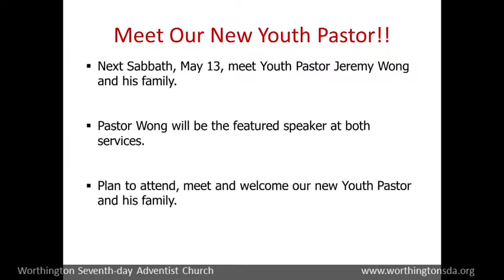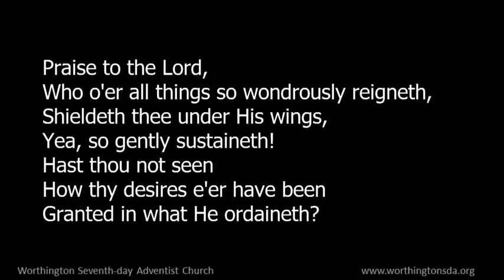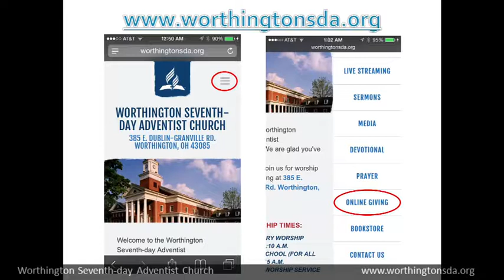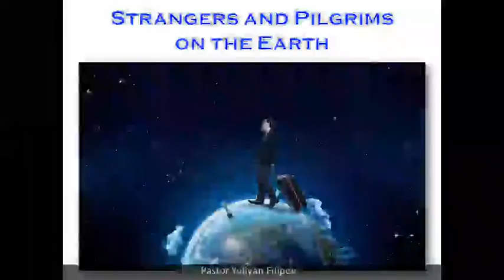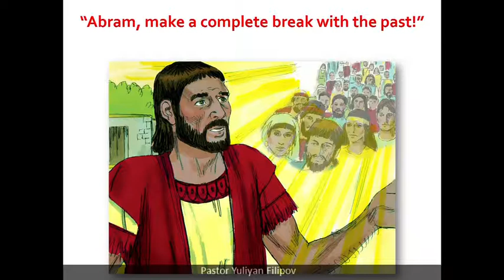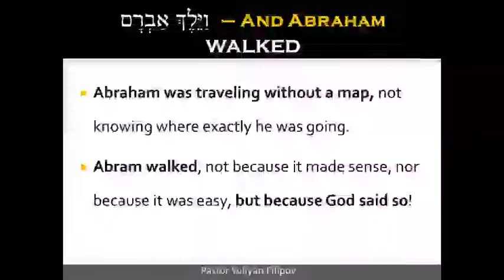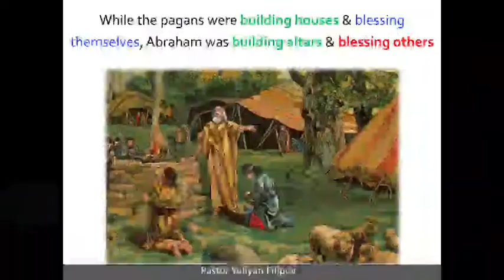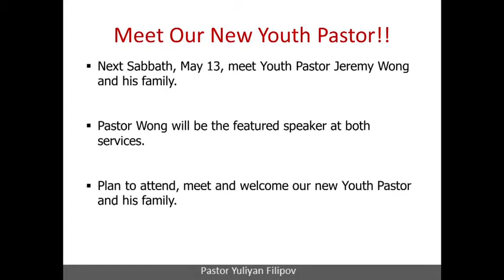Origins: Strangers and Pilgrims On Earth.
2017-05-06 - Origins: Strangers and Pilgrims On Earth.